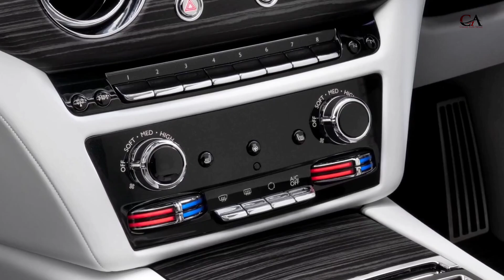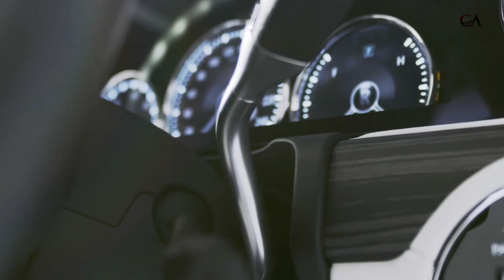New Rolls-Royce ghost has amazing views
The price of the Rolls-Royce Ghost starts at $354.750 and goes up to $416.250 depending on the trim and options.The Ghost is powered by a 563-hp 6.7-liter V-12 engine where an eight-speed automatic handles shift duties, and all-wheel drive is standard. According to Rolls-Royce, the Ghost is capable of hitting 60 mph in just 4.6 seconds,@classyautonews